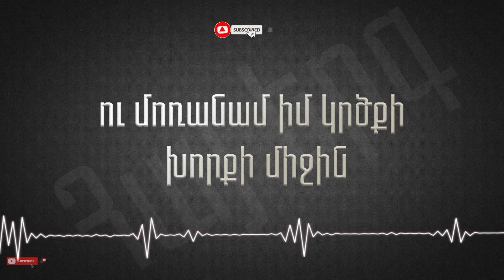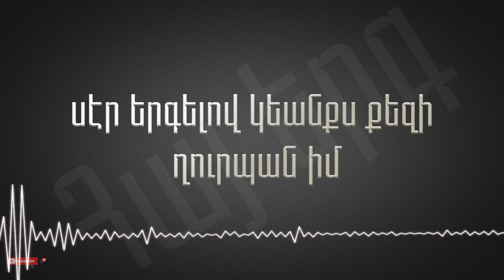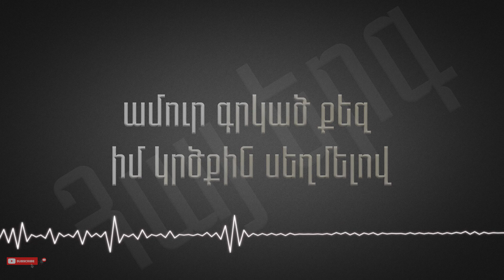Koko Asayan - Hishadagner (Lyrics)